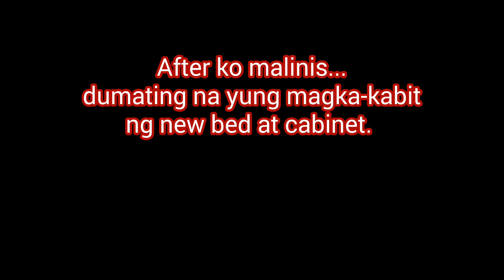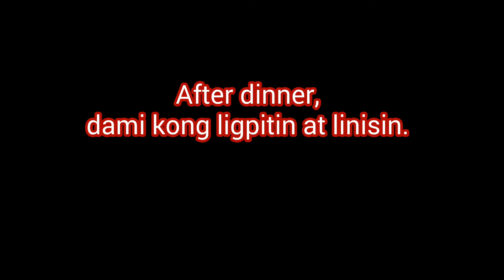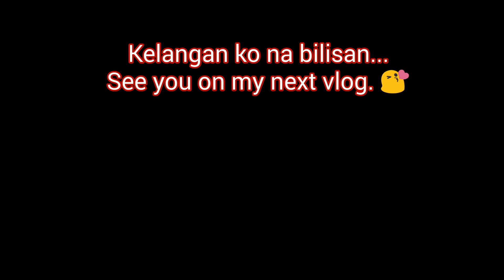A Day in a Life of Domestic Helper in Hong Kong | Maid Vlogger (Aug 17, 2020)